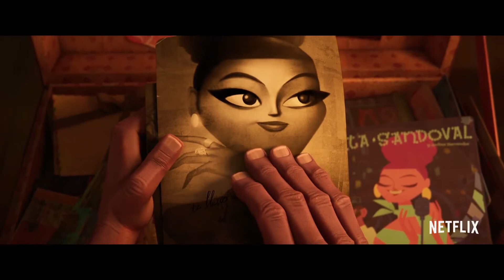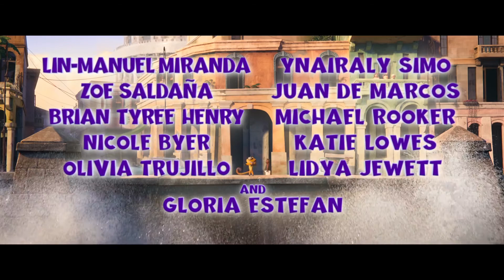VIVO | Official Hindi Trailer | हिंदी ट्रेलर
Vivo (2021)
Genres: Animation, Drama, Musical.

A NETFLIX ORIGINAL FILM.

Premieres 6 August 2021 On Netflix In Hindi & English Languages.